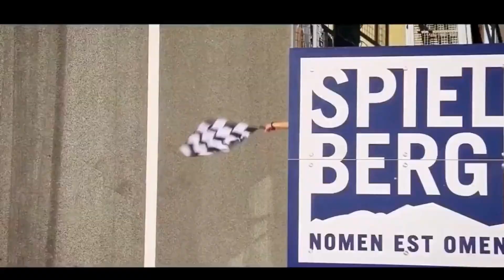APOSENTADORIA de Vettel e sua INCRÍVEL CARREIRA, Vídeo COMPLETO um MELHORES pilotos da F1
Sebastian Vettel, um dos maiores pilotos da história da Formula 1 se aposentou, pendurou as luvas,
não usará mais os pés para acelerar um fórmula, pois bem, o vídeo de hoje é recheado de informações e
homenagens a este piloto brilhante, que, modestamente sou fã e quando ele anunciou sua aposentadoria fiquei bem triste.

INCRÍVEL Vettel e sua CARREIRA, Vídeo COMPLETO um MELHORES pilotos da F1, VÍDEO PERFEITO SOBRE A TRAJETÓRIA DO TETRA CAMPEÃO DA FORMULA 1

possui 57 poles, 122 pódios, 53 vitórias, e seus pilotos favoritos são Schumacher e Senna, nosso Senna.

Até hoje ele é o piloto mais jovem a ser campeão, seu titulo veio com 24 anos, 87 dias.
Sebi fez sua primeira corrida em 2006 pela BMW, substituindo o piloto polonês "Robert Kubica", após ter sofrido um grave acidente, logo em sua primeira corrida Vettel mostrou a que veio e já iniciou sua carreira pontuando, com um oitavo lugar.
Em 2007 Vettel assumiu o assento da Toro Rosso, foi seu primeiro campeonato, substituiu o americano Scoott Speed, que estava lá, pilotava, mas não tinha o talento do Alemão.
Sua primeira vitória veio com 21 anos de idade em 2008, naquele momento era o piloto mais jovem a subir no lugar mais alto do pódio,
posteriormente superado por Max Verstappen, que simplesmente venceu uma corrida de F1 com 18 anos de idade, nesta época eu estava me apresentando no quartel, vai vendo.
ele iniciou pela BMW, ainda em 2007 foi para a Toro Rosso, em 2009 começou sua trajetória de Sucesso com a Redbull, que lhe rendeu 4 titulos mundiais.
Em 2015, ele começou um novo rumo pela Ferrari, foram sete temporadas pela Ferrari.
Em 2021 assinou com a Aston MArtin aonde se aposentou em 2022.

Em 2009 Vettel já foi vice campeão, ficou atrás apenas de Button, que por sua vez foi o campeão, naquela surpreendente BRAWN GP.
Foi campeão no Ano seguinte, em 2010, vencendo 5 corridas, sua pontuação foi de 256 pontos, 4 a mais que o Espanhol Fernando Alonso, esse adora tomar um sol aqui no BRasil.
Curiosamente, Vettel não havia liderado o mundial de pilotos de 2010 até a última prova. Com a vitória no GP de Abu Dhabi, o último da temporada.

O BICAMPEONATO,

Esse Vettel ganhou de boas, sossegado, não via ninguém a sua frente,
ele destruiu  o campeonato em 2011, venceu 11 das 19 corridas, além de 5 segundos lugares, é mole?
sua pontuação foi de 392 pontos, 122 pontos a mais do que Button, que dessa vez ficou em prantos com o vice campeonato.

o tricampeonato,

 EM 2012 a disputa foi bem apertada, de novo Alonso ficou na bota do alemão, Vettel foi campeão com 281 pontos,
apenas 3 a mais do que o Espanhol,
Vettel foi campeão aqui mesmo na terra Brazuca com um sexto lugar.
NOta importante, o GP do BRasil é um dos favoritos de Vettel, sempre faz belas homenagens e os torcedores piram,
inclusive este mero mortal que voz escreve, fala, narra, como queiram.

em 2013, venceu 13 das 19 corridas do campeonato, para vocês terem uma noção do dominio de Vettel naquele ano,
ele ganhou as 9 primeiras corridas, fantástico.
Alonso, eterno Vice fez 155 pontos a menos.
Vettel se tornou o mais jovem tetracampeão da historia da fórmula 1.

Quem são os maiores rivais de Vettel?

Alonso, seu eterno vice, foi vice de 3 dos 4 titulos de Vettel,

a Ferrari contratou Sebastian Vettel no fim de 2014 justamente para substituir Fernando Alonso, que seguiu para a McLaren.

Tetracampeão entre 2010 e 2013, Vettel viu sua série de títulos ser interrompida com a ascensão de Lewis Hamilton. Em 2014 e 2015, o britânico disputou o posto de campeão do mundial de pilotos diretamente com Nico Rosberg seu companheiro na Mercedes.

Em 2017, principal adversário de Lewis Hamilton.

Enquanto Hamilton conquistou mais dois títulos em 2017 e 2018, Vettel foi vice-campeão nas duas temporadas.

Em 2019, o britânico levou o sexto título da carreira, enquanto o alemão ficou em 5º no mundial de pilotos.

Livro de Sebastian Vettel
Quem quer conhecer mais sobre a história de Vettel tem a possibilidade de conferir uma biografia do piloto alemão. Escrito por Karin Sturm, este livro de Fórmula 1 recebe o nome de Sebastian Vettel e pode ser encontrado em tradução para italiano.

O livro sobre Sebastian Vettel foca, principalmente, na trajetória do piloto na equipe Red Bull, com 4 títulos da Fórmula 1.

Um piloto bem completo, muito técnico, é sempre o primeiro a chegar, o ultimo a sair,
todos os chefes de equipe o elogiavam por isso, agora, ficaremos com as lembranças mais incríveis do alemão.